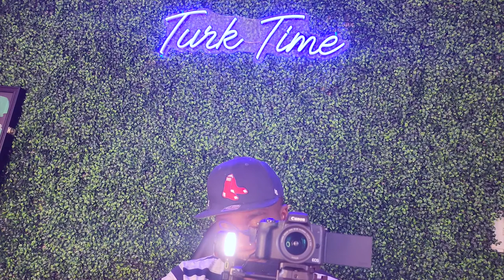Turk-A-Weebill Ye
wYse Up!

"It's Turk Time!"

NOW THAT I HAVE EVERYBODY'S ATTENTION:
I'd just like to remind you.. of the MAN thats changing Thursday nights on youtube! Weighs in at about 187-193 poundssss... He hails from Bostonnn, Massachusetts!!. Itsssssssssssssss TurkTime!

If that sounds interesting or good enough for you, join the family, hit that subscribe button and share with a friend‼️ Also don't be afraid to like, dislike and comment on what you liked and/or what I can do better 😅

Semi-Pro 🏈 Northeast Region & National 3x Champ
Somewhere below Zues & keeping my head above Poseidon.
I'm Turk! A athlete turned Actor/Entertainer from Boston Massachusetts, here to entertain you!
Appreciate everyone who gave me a chance and please checc out my instagram page while you're at it!